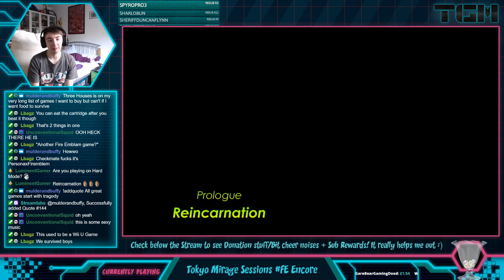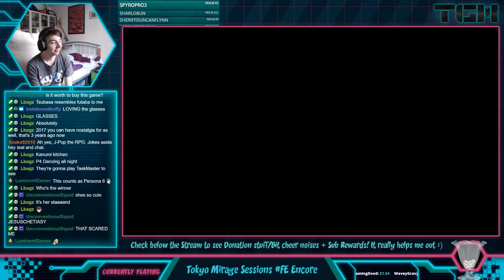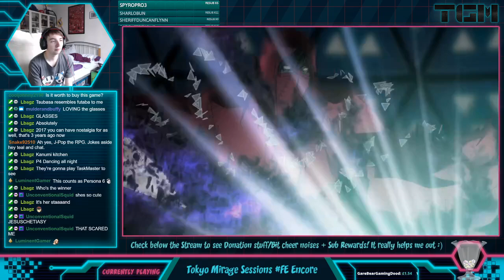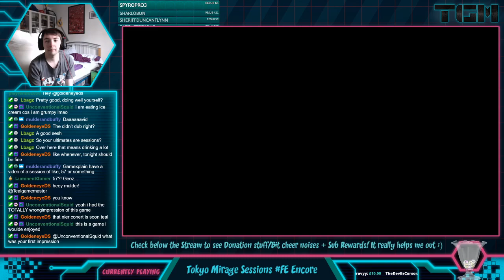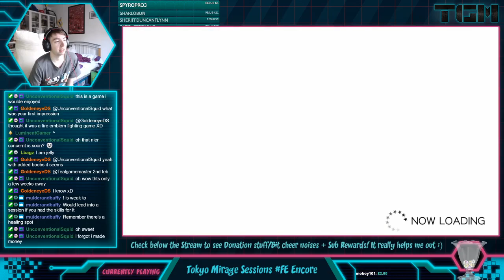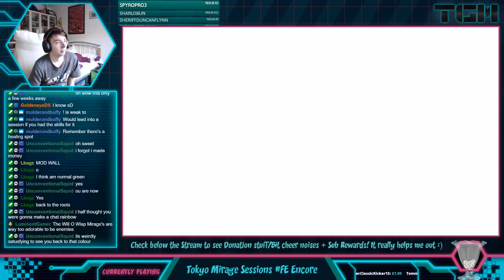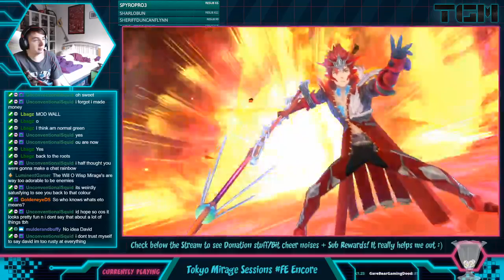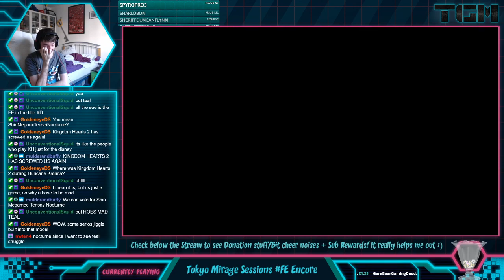Let's Try Tokyo Mirage Sessions FE Encore - Part 1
Tokyo Mirage Sessions FE Encore - Tokyo Mirage Sessions started as a Wii U game and I absolutely loved it! Now the game has been ported to Switch with a couple improvements and additions, so there's no better time to play the game!

JERSEY
JE4 9TB